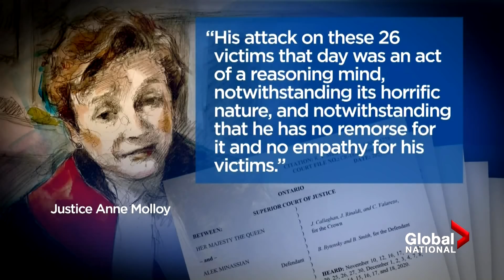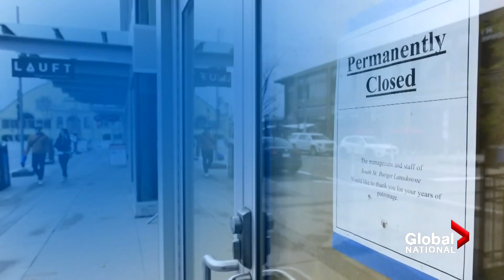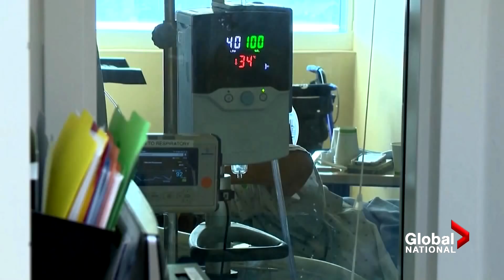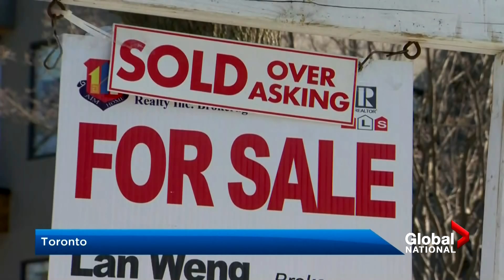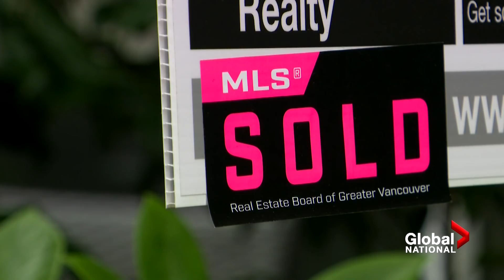Global National: March 3, 2021 | Toronto van attack killer convicted on all counts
On tonight’s top story: An Ontario judge has convicted Alek Minassian of 26 counts of first-degree murder and attempted murder in the Toronto van attack of April 2018. Lawyers for the 28-year-old argued he wasn't criminally responsible because of his autism, but the judge rejected that defence. Eric Sorensen has the reaction and relief from survivors and families of the victims.

In explosive testimony, former military ombudsman Gary Walbourne alleged that in 2018, Canada’s Defence Minister Harjit Sajjan refused to look at evidence of sexual misconduct allegations against Gen. Jonathan Vance. Mercedes Stephenson reports on the potential impact of his testimony on Sajjan and Prime Minister Justin Trudeau.

The pandemic isn't over, but some American governors are acting like it is by removing restrictions and mask mandates. As Jackson Proskow explains, the Centers of Disease Control (CDC) fears this will trigger a new surge in COVID-19 cases.

Cong Peiwu, China's ambassador to Canada, is making bold claims about detained Canadians Michael Spavor and Michael Kovrig, and about the Chinese government's treatment of Uyghur Muslims. David Akin reports on the ambassador's comments and the response from the prime minister.

Two of Canada's hottest housing markets are getting even hotter. Sales and prices have been rising in both Vancouver and Toronto, which would normally happen in the spring. Robin Gill explains why homes are going like hotcakes.

All 31 crewmembers aboard the FV Atlantic Destiny are relieved to be back on dry land after a fire erupted on the scallop dragger. Ross Lord explains how Canadian and American teams joined forces to perform a precarious rescue mission.